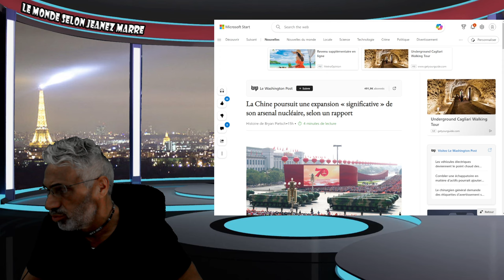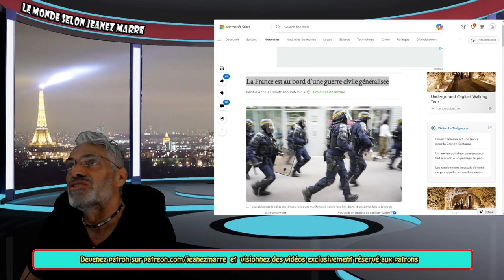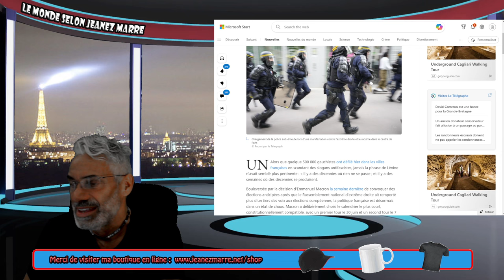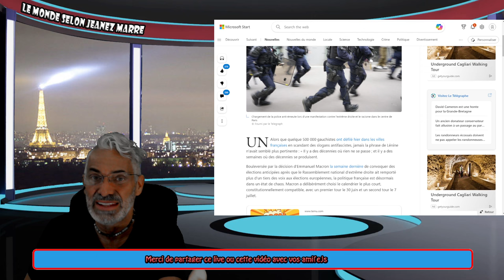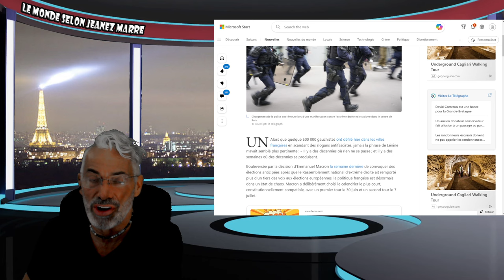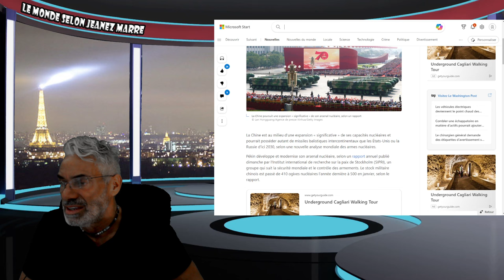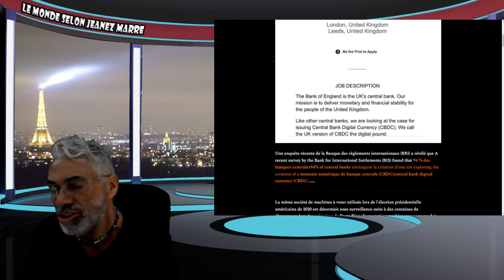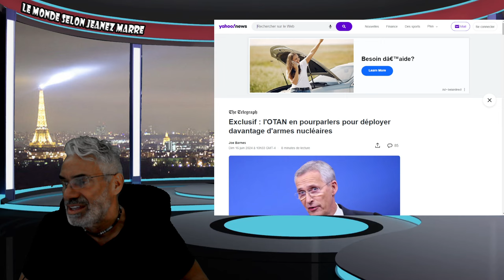OH LALA; RIEN NE VA PLUS; LE MONDE AU BORD D'UNE GUER.. NUCLÉ... OTAN; CHINE ECT ECT.